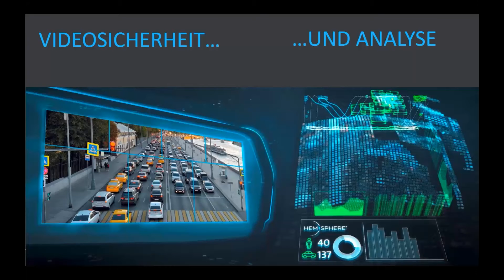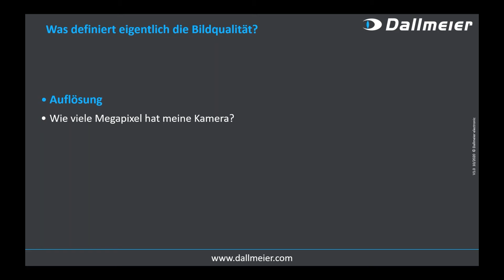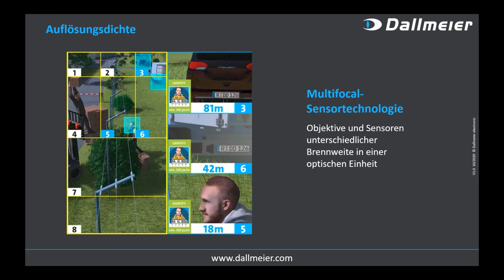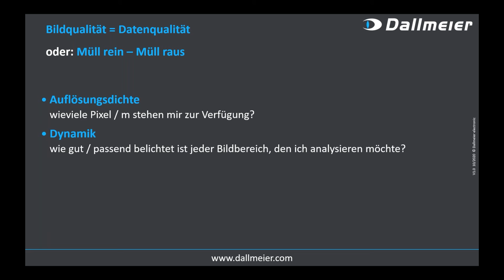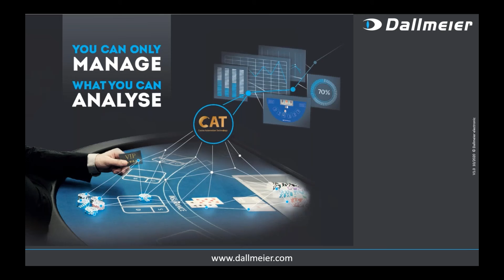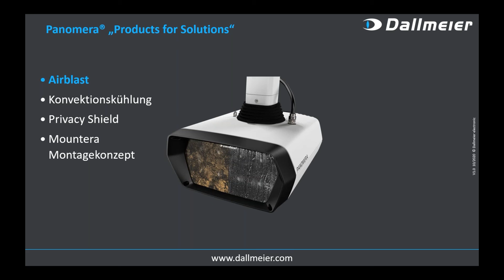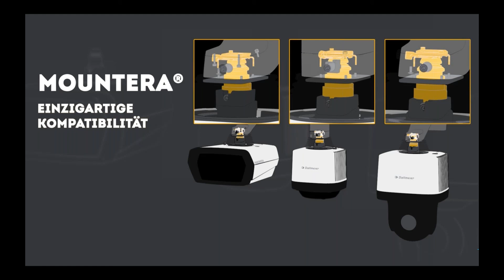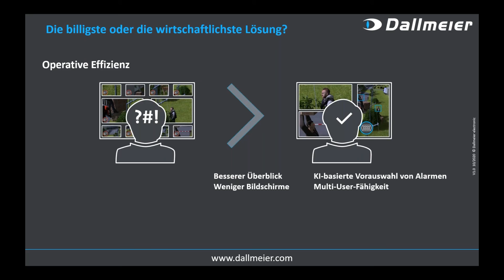Die neue Panomera® S-Serie: Alles Wissenswerte in 20 Minuten | Webinar | Dallmeier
Josua Braun, Product Marketing Director bei Dallmeier, gibt im Webinar einen kurzen Überblick über Funktionsweise und Vorteile der Multifocal-Sensortechnologie und stellt das komplett neue Design und zahlreiche innovative Features der neuesten Panomera® vor.